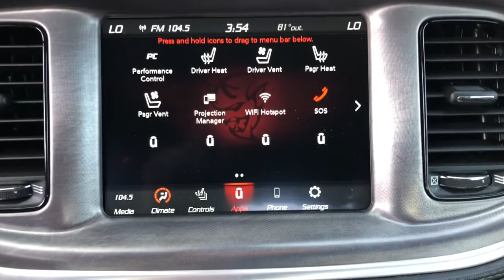2020 Dodge Charger Knoxville, Farragut, Oak Ridge, Maryville, Gatlinburg, TN LH208307P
TorRed Clear Coat Used 2020 Dodge Charger available in Knoxville, Tennessee at Jim Cogdill CDJR. Servicing the Farragut, Oak Ridge, Maryville, Gatlinburg, TN area.
2020 Dodge Charger R/T RWD - Stock#: LH208307P - VIN#: 2C3CDXCT6LH208307

Dodge Certified CARFAX 1-Owner LOW MILES - 14480! Heated Seats Satellite Radio Premium Sound System Onboard Communications System iPod/MP3 Input TRANSMISSION: 8-SPEED AUTOMATIC (8HP7... DAYTONA EDITION GROUP Back-Up Camera KEY FEATURES INCLUDE: Back-Up Camera Premium Sound System Satellite Radio iPod/MP3 Input Onboard Communications System OPTION PACKAGES: DAYTONA EDITION GROUP Black 1-Piece Performance Spoiler Heated Front Seats Daytona Decals Hood/Roof/Trunk Daytona I/P Badge MOPAR Cold Air Intake System Power Front Driver/Passenger Seats Auto Dim Exterior Driver Mirror Wheels: 20 x 9 Lo Gloss Granite Crystal Heated 2nd Row Seats Driver & Passenger Lower LED Lamps Heated Steering Wheel Security Alarm Front Overhead LED Lighting Power Tilt/Telescope Steering Column Gloss Black I/P Cluster Trim Rings Satin Black Charger Decklid Badge Black-Edged Premium Floormats Power Heated Memory Mirrors w/Man F/Away Illuminated Rear Cupholders Premium-Stitched Dash Panel Daytona Front Grille Badge Carbonite Interior Accents Auto Adjust In Reverse Exterior Mirrors Radio/Driver Seat/Mirrors Memory ENGINE: 5.7L V8 HEMI MDS VVT (STD) TRANSMISSION: 8-SPEED AUTOMATIC (8HP70) (STD). PURCHASE WITH CONFIDENCE: 7-Year/100000-Mile Powertrain warranty Car Rental Allowance 24-Hour Towing and Roadside Assistance Carfax Vehicle History Report 3-Month/3000-Mile Maximum Care Coverage Introductory 3-month subscription to SiriusXM Satellite Radio Price does not include licensing costs registration fees taxes and dealer doc fee of $699 which are to be paid by the consumer.